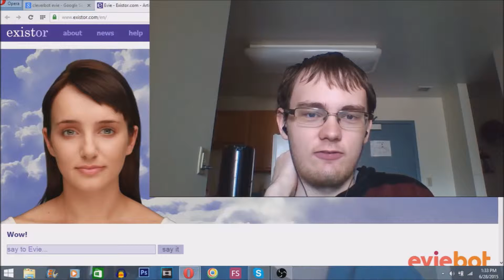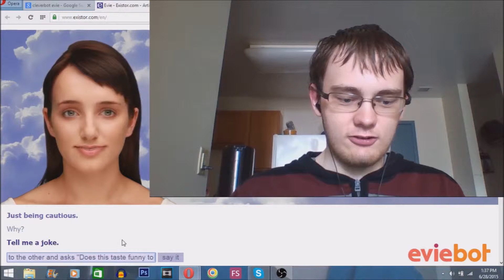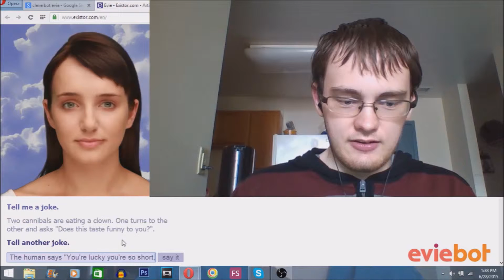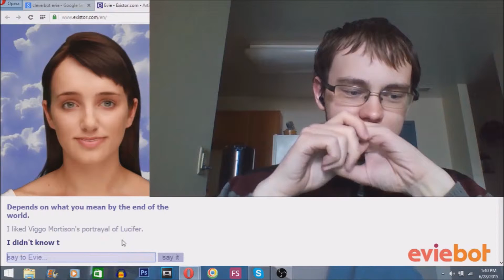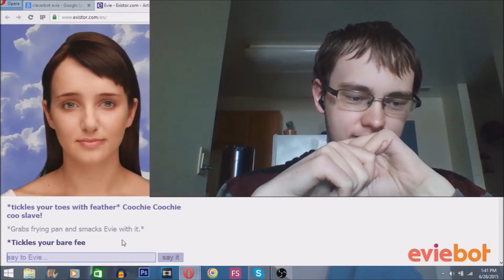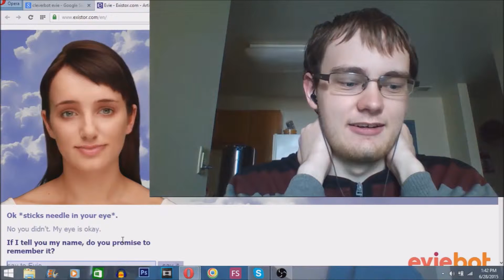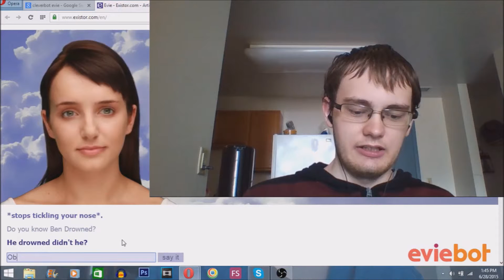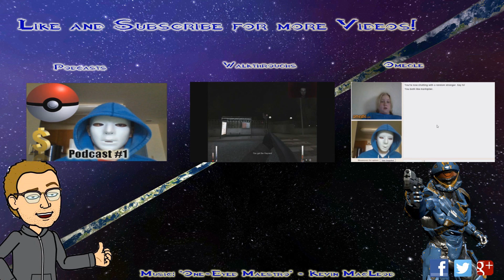WEIRD AND CREEPY - Chatting With Evie #1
Jacksepticeye sort of inspired me to go ahead and 'talk' to Evie. I wasn't given the microphone option, sadly, but that just meant the things I ended up saying would be accurate (to an extent). So my first conversation with Evie had us talking about Lucifer, and how I was apparently her slave. WTF?!